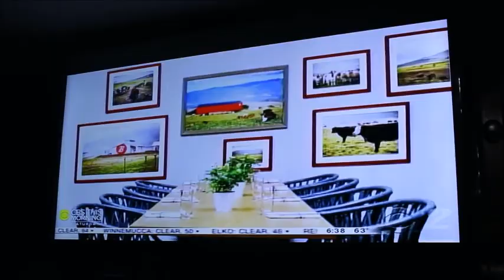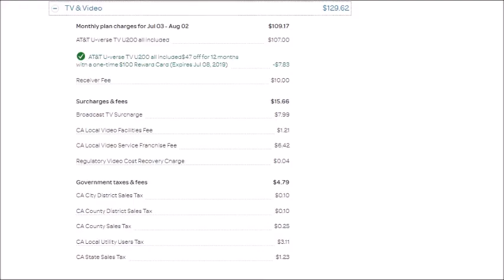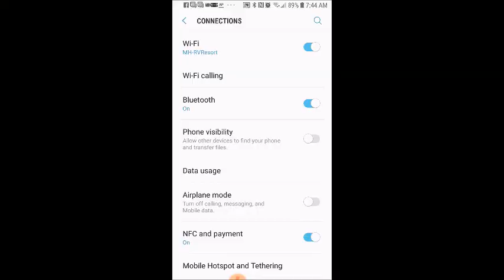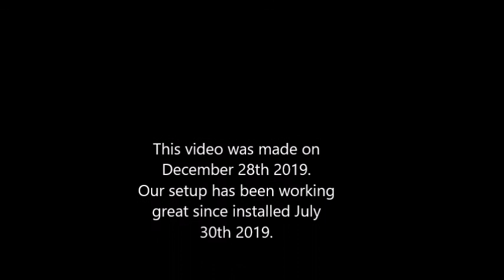Cutting The Cord HD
This is a video about how we cut the cord from cable and Satellite TV and enjoy more than enough quality TV and still have a DVR available to us to watch TV at a time of our choosing.